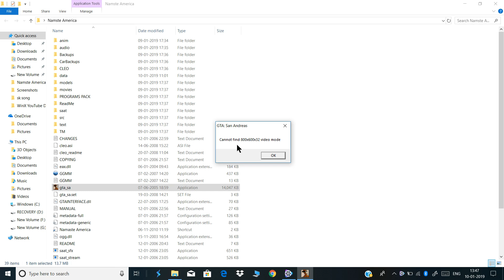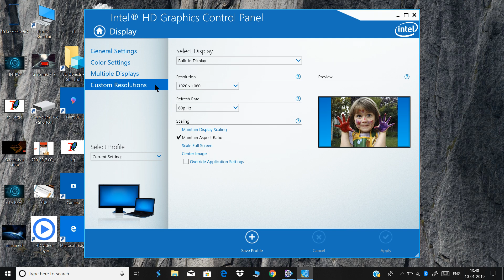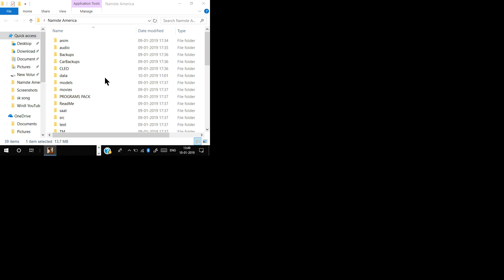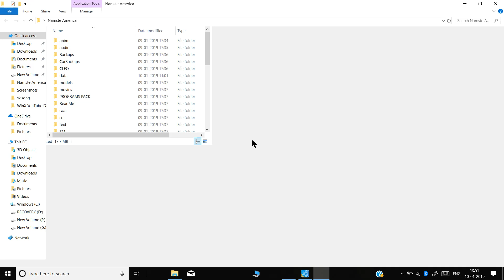GTA San Andreas cannot find 800x600x32 video mode fix windows 10 || technical question world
hello friends
In this video I will tell you how to fix
there is very easy steps to fix that problem follow the steps given in the video and you can fix it